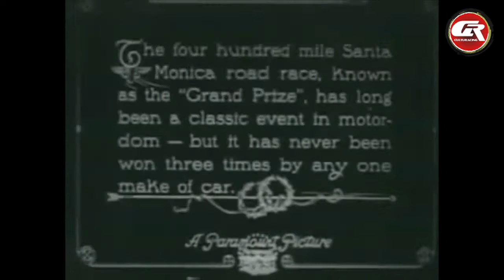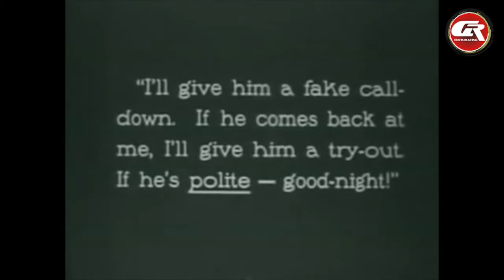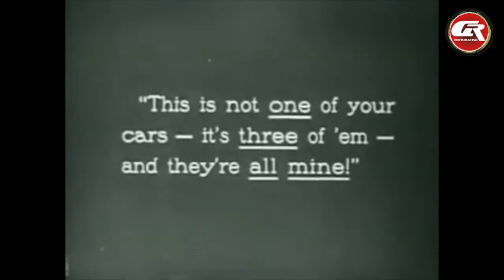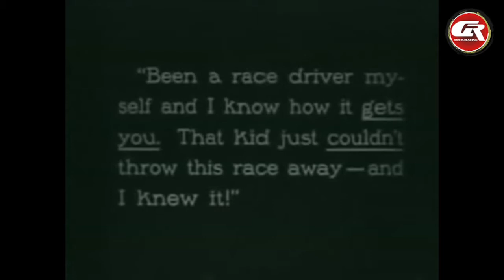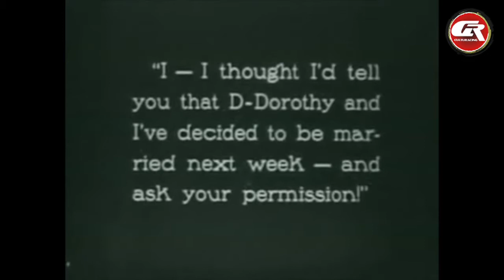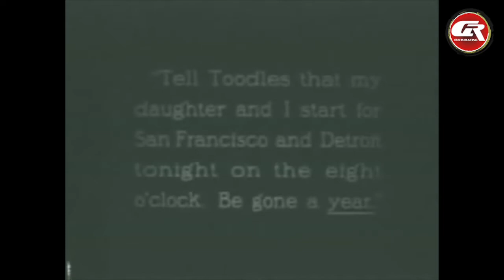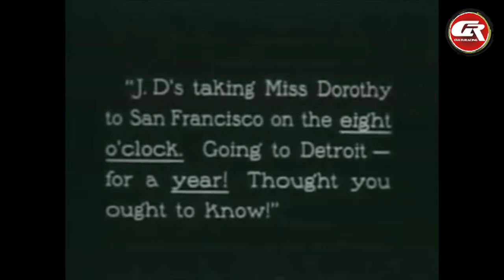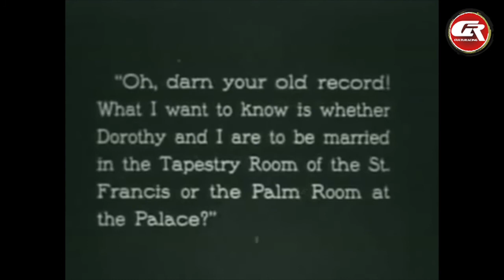The Roaring Road